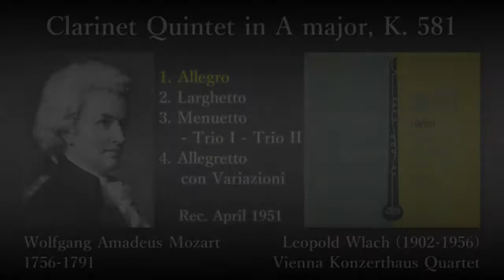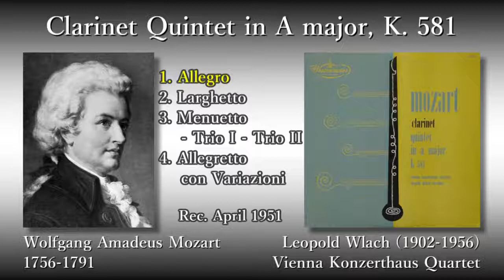Mozart: Clarinet Quintet, Wlach & Vienna KonzerthausQ (1951) モーツァルト クラリ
Wolfgang Amadeus Mozart (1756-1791) Clarinet Quintet in A major, K. 581 (00:05) 1. Allegro (09:49) 2. Larghetto (18:27) 3. Menuetto - Trio I - Trio II (26:33) 4.